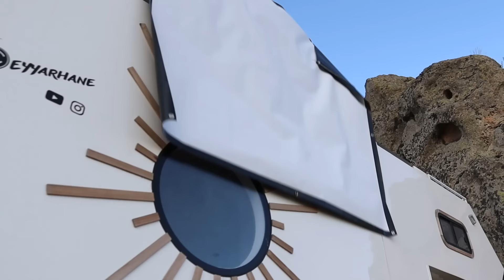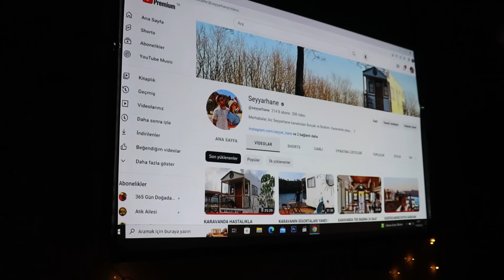KARAVANLA GECE KAMPI | YILDIZLAR ALTINDA AÇIK HAVA SİNEMASI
Seyyarhane'nin yeni bir kamp videosundan herkese merhaba. Sonbaharın ilk kampında Frig vadisinin muhteşem manzarasında vakit geçirdik. Bu kampımızda gece geç saatlere kadar dışarıda yıldızlar altında sinema keyfi yaptık. Herkese iyi seyirler dileriz. seyyarhane karavan kamp Marka göründüğü için
Marka göründüğü için

Merhabalar, biz Seyyarhane kanalından Burçak ve İbrahim. Karavanda yaşamayı seçen bir çiftiz. Sizlere karavanda yaşam, karavan kampları, karavan yapımı ve gezi ve seyahat maceralarımızı aktarıyoruz. Herkese iyi seyirler diliyoruz.